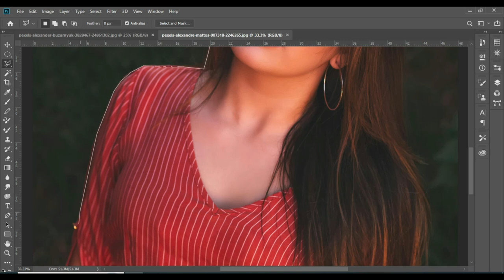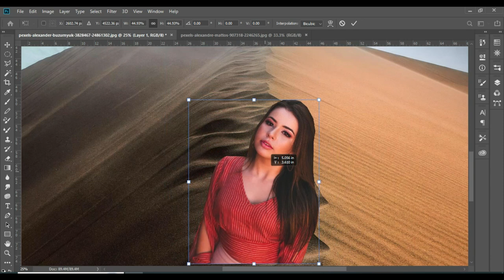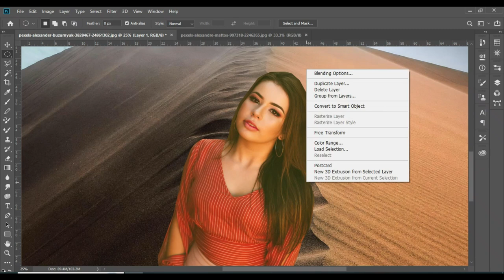10 Tips for Editing Photos at Beckground Dot Masti 4HGJ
10 Tips for Editing Photos at Beckground Dot Masti 4HGJ